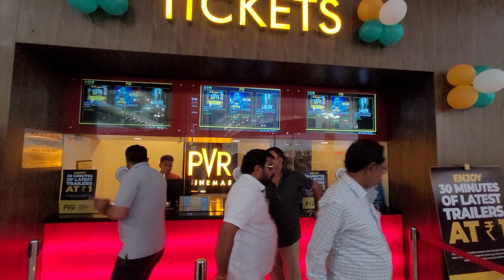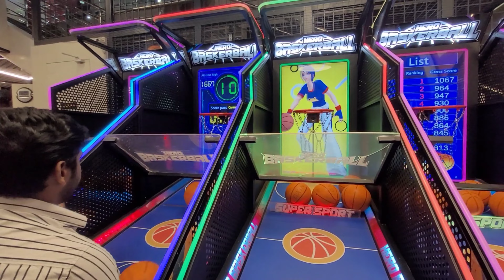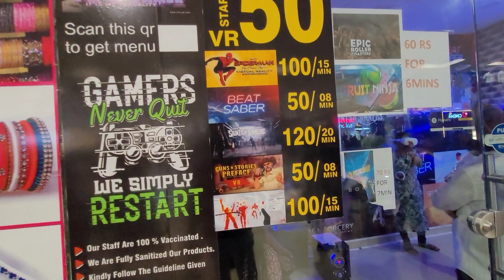भिलाई सूर्या मॉल | Bhilai Surya Mall | Bhilai City | Chhattisgarh | Vlogs Rahul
bhilai,bhilai city
durg bhilai
bhilai steel plant
bhilai nagar
bhilai city chhattisgarh
history of bhilai
bhilai news
bhilai city drone view
bhilai city tour
durg bhilai city
bhilai chhattisgarh
bhilai vlog
bhilai food
i love bhilai
bhilai video
bhilai city view
steel city bhilai
bhilai city video
about bhilai city
bhilai civic centre
civic center bhilai
pvr bhilai
bhilai durg
bhilai city tour video
bhilai ispat
hamar bhilai

Dhamtari Me Badh
Gangrel Dam Dhamtari
Gangrel Dam 14 Gate Opening Full Video
Shivnath Nadi Mein Badh
Rajim me badh ka tandav
Rajim Triveni Samgam Kuleshwar Nath Gariyaband
Bilaspur River View Arpa Nadi
Bhatapara Me Badh
Narayanpur Me Badh
Chhattisgarh Ka
Mahanadi Me badh
Dhamtari Gangrel Dam Me Badh
Chhattisgarh Me Badh
Baloda Bajar Me Badh
Chandrapur Me Badh

Bhilai Vlog
Durg Vlog
Raipur Vlog
Bilaspur Vlog
Ambikapur Vlogs
Sukma Vlog
Jashpur Vlog
Korba Vlog
Balodabazar Vlog
Raigarh Vlog
Mahasamund Vlogs
Dhamtari Vlog
Bastar Vlog
Rajnandgaon Vlog
Dongargarh Vlog
Narayanpur Vlog
Dantewada Vlog
Kanker Vlog
Kondagaon Vlog
Surajpur Vlog
Keshkal Vlog
Kawardha Vlog

Bhilai City
Durg City
Raipur City
Rajnandgaon City
Dongargarh City
Mahasamund City
Rajim City
Gariyaband City
Dhamtari City
Raigarh City
Korba City
Ambikapur City
Bilaspur City
Jashpur City
Sukma City
Narayanpur City
Kondagaon City
Kanker City
Kawardha City
Bastar City
Jagdalpur City
Bacheli City
Dantewada City

भिलाई सूर्या मॉल
Surya mall
Surya treasure island mall
Surya mall bhilai pvr
Surya mall bhilai news
Surya mall amlai
Bhilai news
Surya mall bhilai game zone
Surya mall nehru nagar bhilai
Surya mall bhilai nehru nagar
Bhilai surya treasure island mall
Reliance digital bhilai surya mall